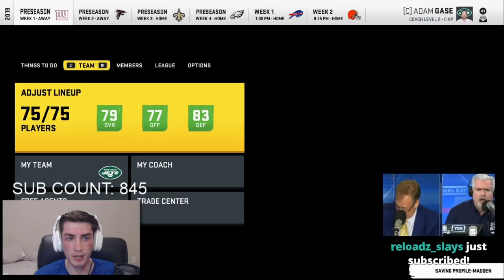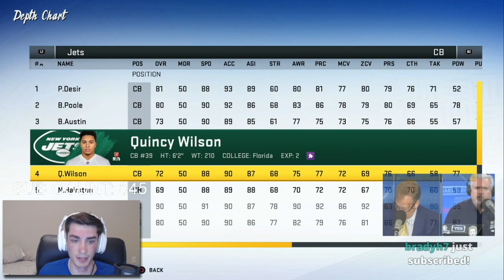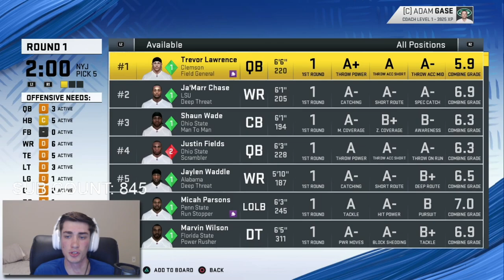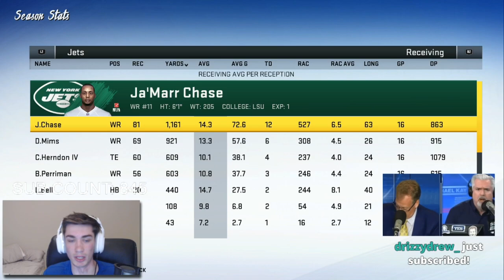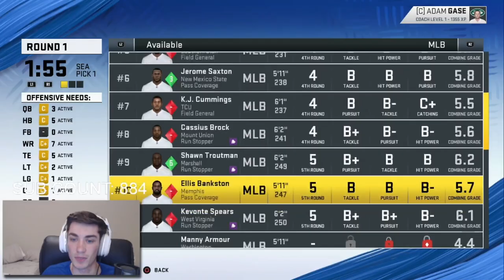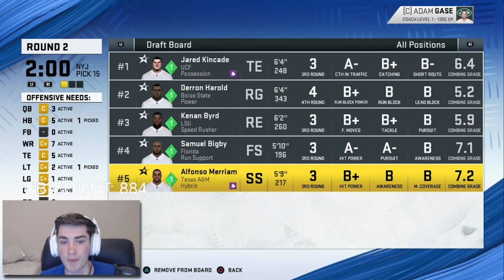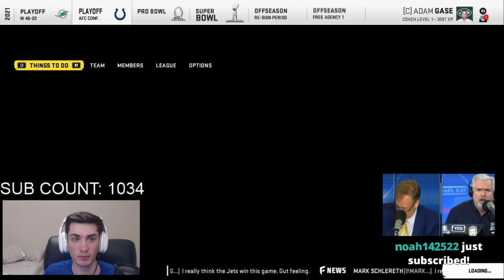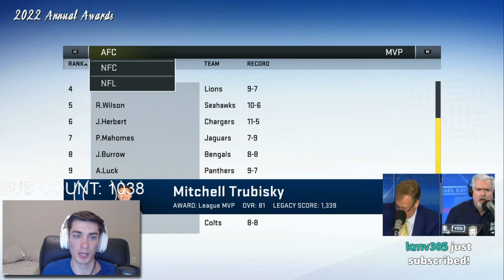Rebuilding the New York Jets without Jamal Adams! Madden 20 Franchise